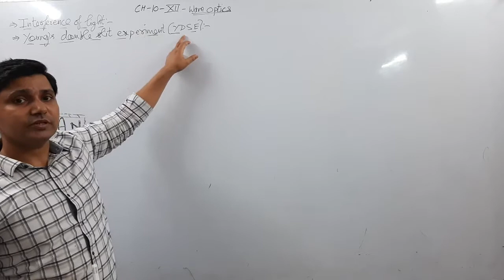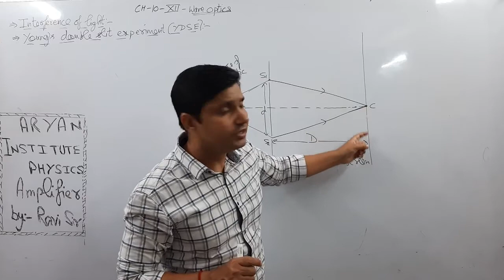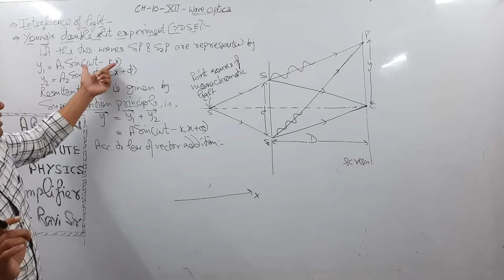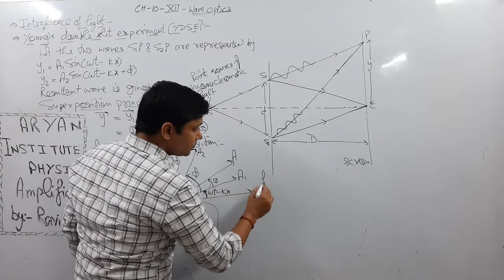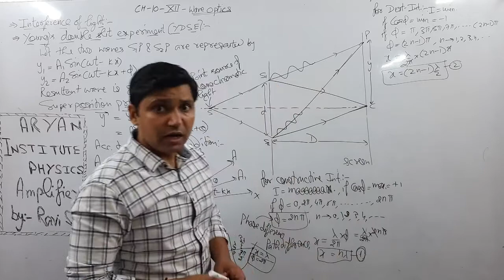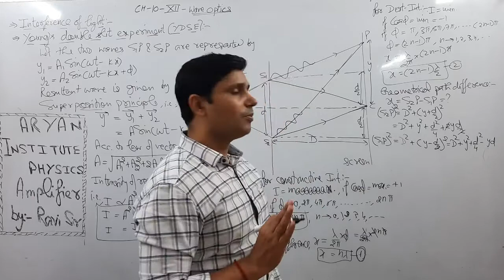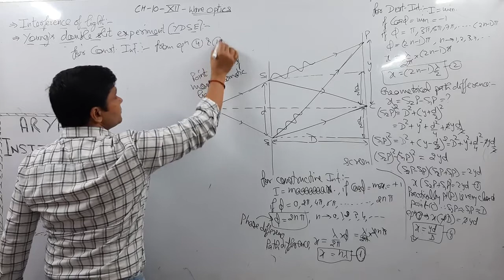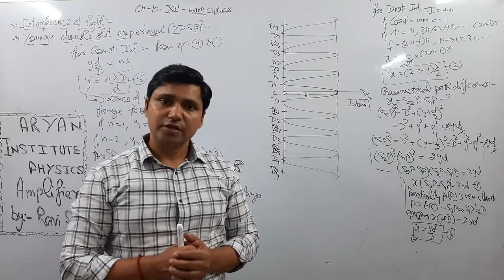xii ch 10 Lecture 5, (YDSE)young's double slit experiment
(YDSE)young's double slit experiment, constructive interference, destructive interference, fringe width, fringe pattern,